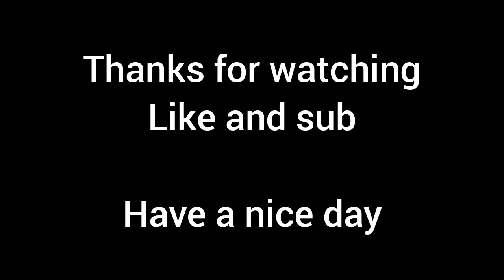Bully AE:Preps Mix Style with Derby Parkour Mod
SUB